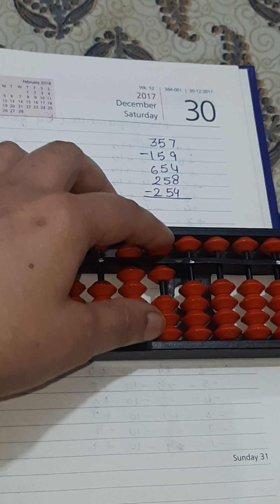3 DIGIT ADDITION AND SUBTRACTION ON ABACUS TOOL @skillshorts7676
3 DIGIT ADDITION AND SUBTRACTION ON ABACUS TOOL ‎@Skill shorts